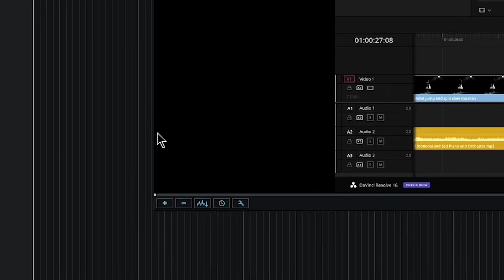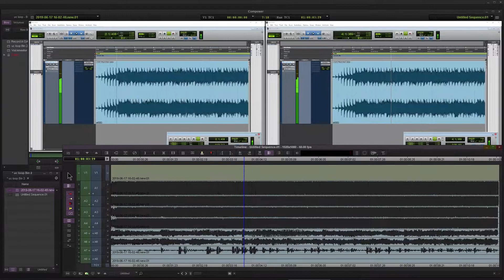Studio One 4.5 - Extract Audio from a Video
How to extract audio from a video file in PreSonus Studio One 4.5

▶More Studio One Videos

Extracting audio from a video file is pretty straight-forward in Studio One. You can simply drag a video in and click the Extract button.

Then, you can edit the audio as you wish, using any plugins you want.

Currently, in Studio One 4.5, you can only extract one audio file from a video file. So if your video has 3 audio tracks (like you might have if you record your DAW and mic with OBS) you will only be able to extract the LOWEST audio track (track 3) in Studio One.

If you need access to all three tracks, you'll have to edit those within your video editor, or use Pro Tools.

If you want the ability to access multiple audio tracks from a video file in Studio One, be sure to vote for the feature here:

Shure SM7B

Rode PSA1 Mic Boom Arm

Cloudlifter CL-2

▶My Links